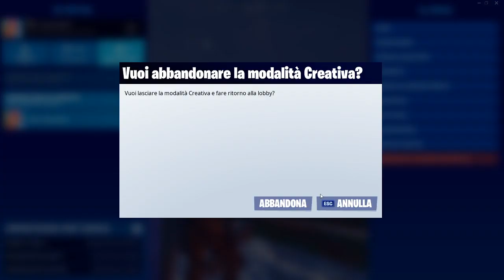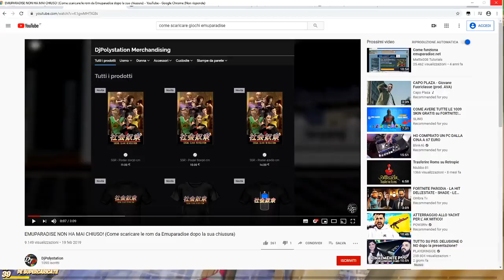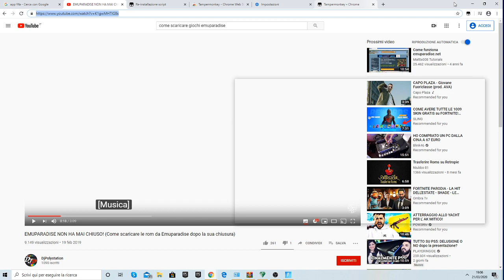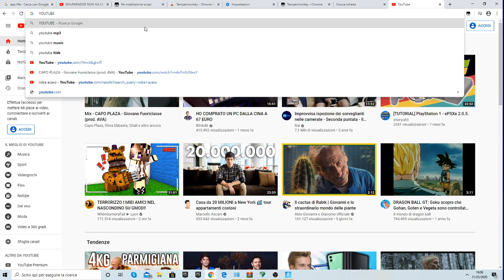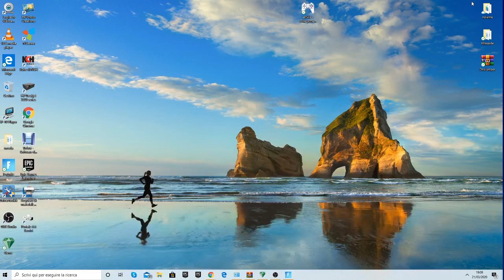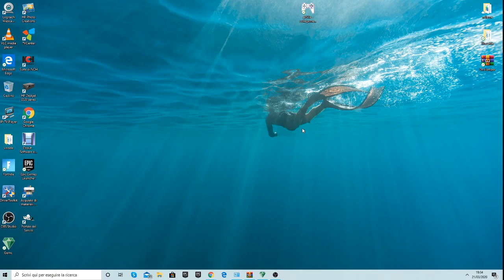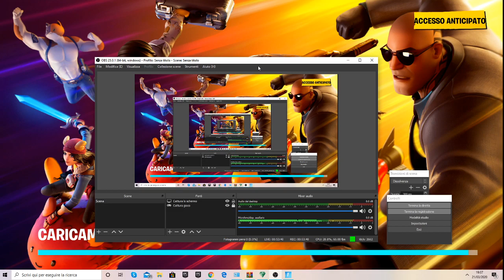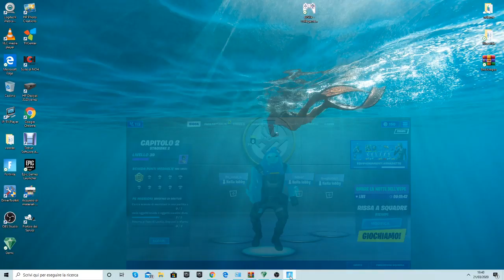Live stream di Ndiame Gueye